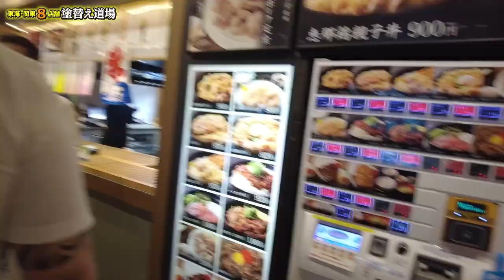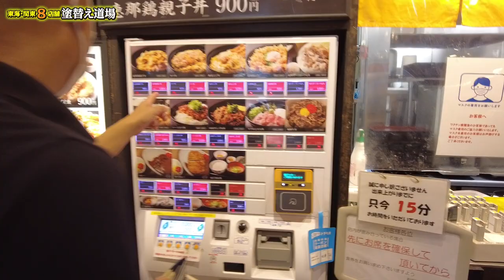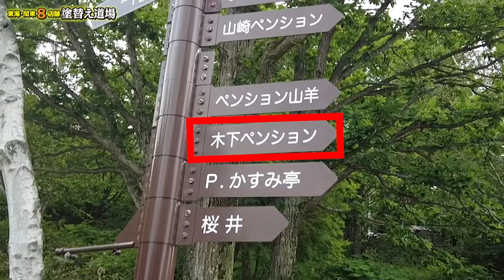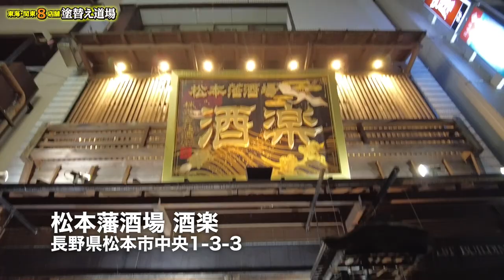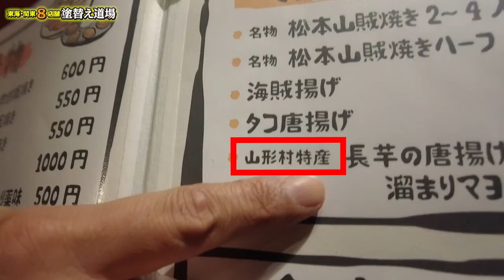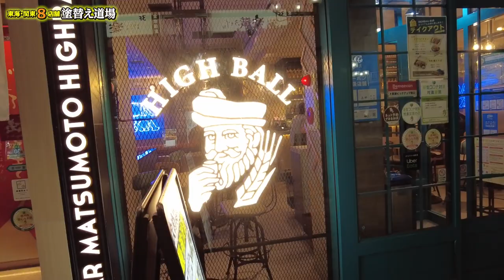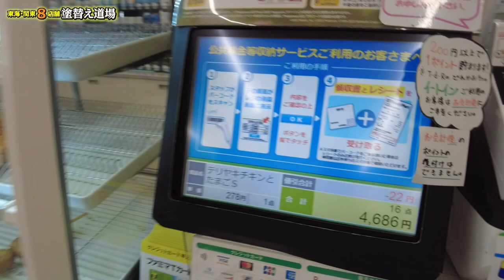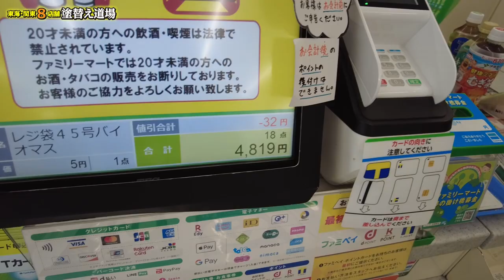実はパパが沢山の女性社員？！プライベート感満載のおじさん3人と２０歳のギャルで長野旅へ！社長と喧嘩も勃発？！普段とは違う雰囲気で新たな一面が！